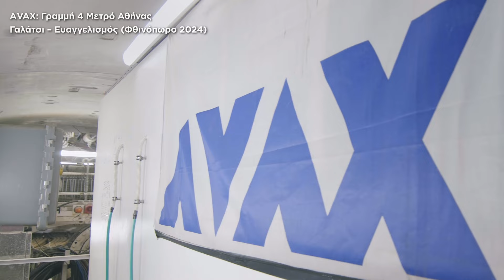Γραμμή 4: Πως «χτίζεται» η σήραγγα που θα συνδέει το Γουδή με το Γαλάτσι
🚧Με εντατικούς ρυθμούς προχωρά, από τον Όμιλο ΑΒΑΞ, η κατασκευή της σήραγγας της Γραμμής 4 του Μετρό της Αθήνας, μήκους 12,8 χλμ. όπως φαίνεται από τα υπόγεια και υπέργεια πλάνα στον σταθμό «Άλσος Βεϊκου».

🚇Ξεκινώντας από το Άλσος Βεϊκου και με προορισμό τον Ευαγγελισμό, η «Νίκη», ο ένας από τους δύο υπερσύγχρονους μετροπόντικες (TBM - Tunnel Boring Machine) έχει ήδη κατασκευάσει σήραγγα 520 μέτρων, έχει περάσει τον πρώτο σταθμό, τον σταθμό «Άλσος Βεϊκου» και κατευθύνεται προς τον δεύτερο σταθμό, τον σταθμό «Γαλάτσι».

🚇Στα πλάνα του βίντεο αποτυπώνεται για πρώτη φορά με ακρίβεια, ο πρωτοποριακός τρόπος με τον οποίο τα, τελευταίας γενιάς, TBM της ΑΒΑΞ «χτίζουν» τη σήραγγα, σχεδόν ταυτόχρονα με τη διάνοιξή της.

🚇Κάθε ενάμιση μέτρο που «σκάβει», ο Μετροπόντικας προχωρά παράλληλα στην επένδυση της σήραγγας με τον τσιμεντέντιο δακτύλιο, αφήνοντας πίσω του μια έτοιμη σήραγγα.